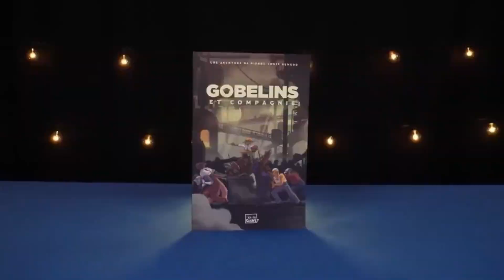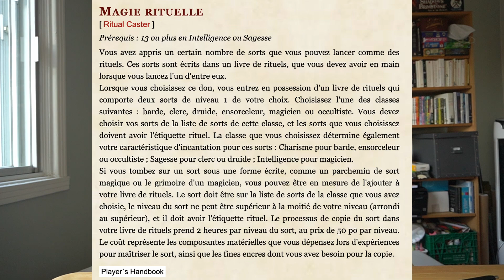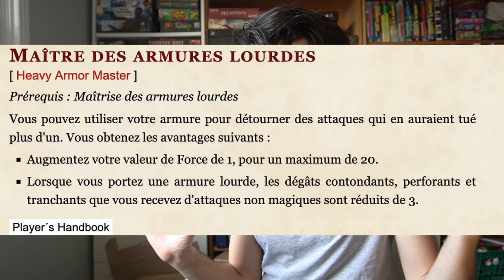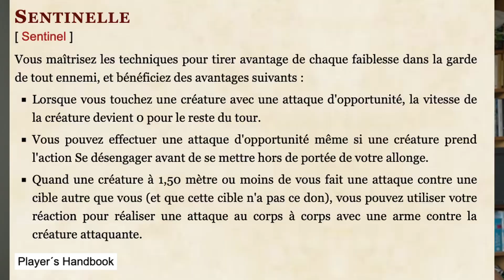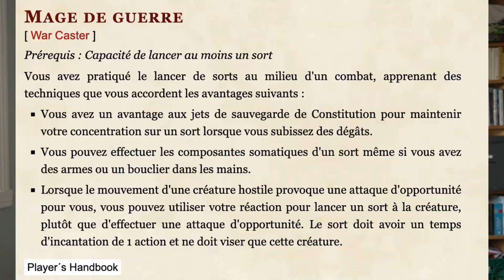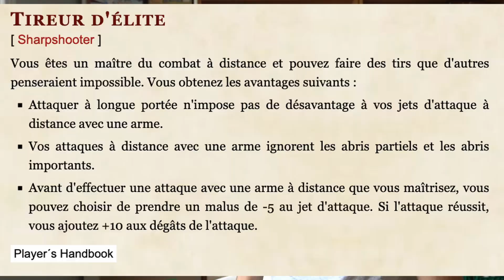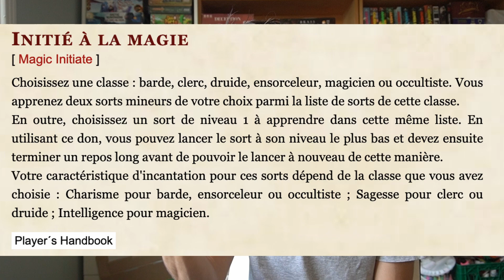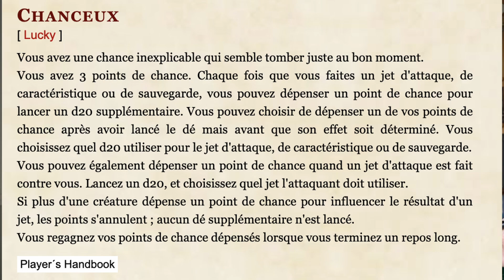Donjons et Dragons 🦄 Les Dons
Les 10 meilleurs dons selon Pierre-Louis pour Donjons et Dragons 5e édition
Comment fonctionnent les dons? Lesquels vous procurent des pouvoirs extraordinaires?

Quelques petits conseils jeux de rôle pour rendre votre personnage encore plus épique

00:00 Intro
01:16 Résumé de la règle des dons
01:45 Magie Rituelle
03:22 Soigneur
05:22 Maître de l'armure lourde
06:47 Résilient
08:26 Sentinelle
09:48 Mage de guerre
11:37 Tireur d'élite et Great Weapon Master
13:33 Initié à la magie
15:25 Faveur des fées
18:15 Chanceux

👀 EXCLUSIVITIES !! 👀